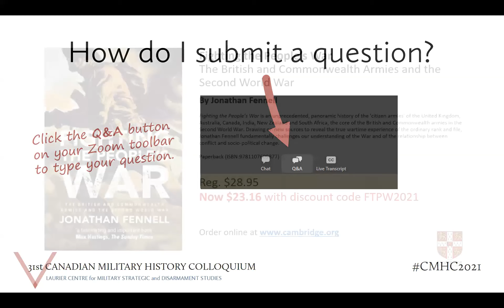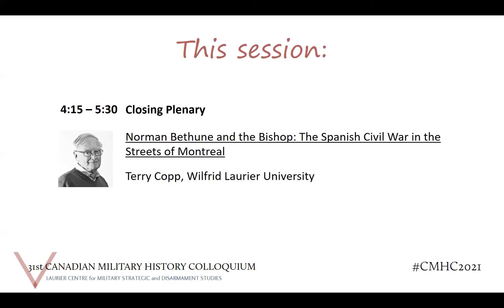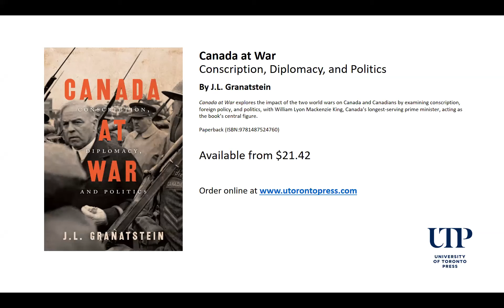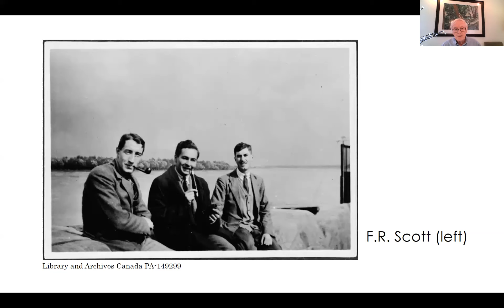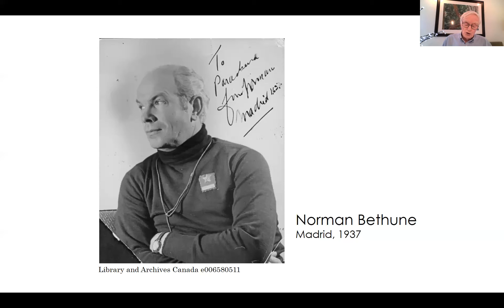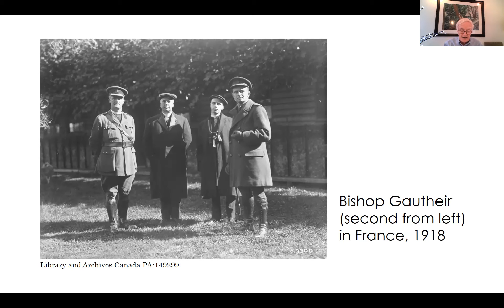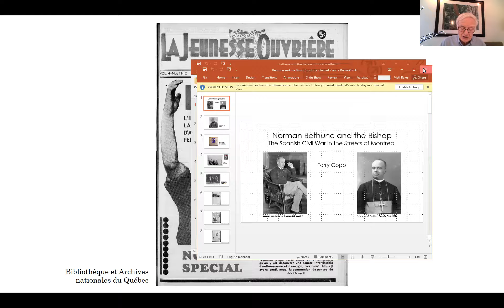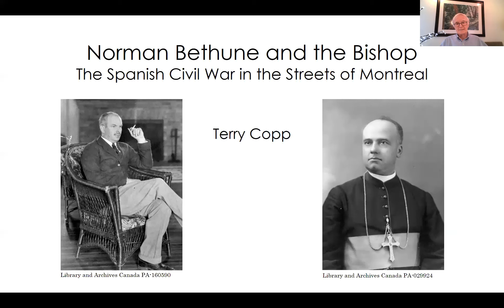Terry Copp | Norman Bethune and the Bishop: The Spanish Civil War in the Streets of Montreal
Norman Bethune and the Bishop: The Spanish Civil War in the Streets of Montreal

Terry Copp, Wilfrid Laurier University, author of "Montreal at War 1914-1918," University of Toronto Press (2022);

Closing Plenary Address from the 31st Canadian Military History Colloquium, hosted virtually by the Laurier Centre for Military Strategic and Disarmament Studies, Wilfrid Laurier University.